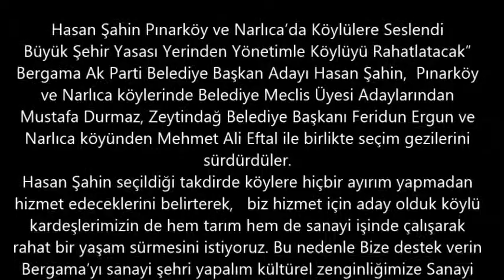Hasan Şahin Pınarköy ve Narlıca'da Köylülere Seslendi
"Büyük Şehir Yasası Yerinden Yönetimle Köylüyü Rahatlatacak"
Bergama Ak Parti Belediye Başkan Adayı Hasan Şahin,  Pınarköy ve Narlıca köylerinde Belediye Meclis Üyesi Adaylarından Mustafa Durmaz, Zeytindağ Belediye Başkanı Feridun Ergun ve Narlıca köyünden Mehmet Ali Eftal ile birlikte seçim gezilerini sürdürdüler.
Hasan Şahin seçildiği takdirde köylere hiçbir ayırım yapmadan hizmet edeceklerini belirterek,   biz hizmet için aday olduk köylü kardeşlerimizin de hem tarım hem de sanayi işinde çalışarak rahat bir yaşam sürmesini istiyoruz. Bu nedenle Bize destek verin Bergama'yı sanayi şehri yapalım kültürel zenginliğimize Sanayi ile de destek verelim" dedi.
İlçelerin büyükşehir yasasıyla daha iyi yönetilerek şuana olan dönemlerden 5 kat daha köylere yatırım yapılacağını hatırlatarak, kültürel anlamda Cami ve Cem evleri gibi kültür hizmetlerin ve tarımsal alanda ise değişik projelerin yatırıma dönüşmesinin kolaylaşacağını ve bununda köylüyü eskisine nazaran daha kazançlı hale getireceğini söyledi.
Hasan Şahin, "Eskisi gibi köylümüz de bundan sonraki dönelmede Ankara ya gidip sorunlarının çözümü için kuyruk beklemeyecek sorunu cu yerinden yönetim yani kendi belediyesi ile çözüme kavuşturabilecektir.